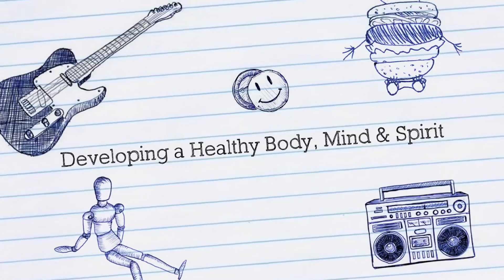Enhancement Programmes at MY World